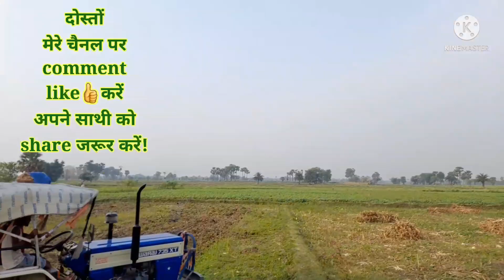humpaudhesemakkadananikale | mukhiya ji sangme#ashoksatjorivlogs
नमस्कार🙏
Hello dosto aap sub kaise ho ! Mai bhagawan se aap sub ke liye mangalmay ka kamna karta hun ! Mujhe aap sub ka support ki jarurat hai ! हाथ जोर कर🙏निवदेन करता हूँ ! मुझे स्पोर्ट किजिये! 🖐️
Koi mistek hua ho to maf karenge🙏!!

ASHOKSATJORIVLOGS#@
Myfirstvlogs@
Firstvlogsuploadonyoutube@ashokkumardas@
Firstvloginyoutube@
Satjoriashok#@
Ashokbhagalpuri@
Zila bhagalpur in myvlogs@
Myfirstvlogskaisebanaye@
Youtubechannelkaisebanaye@asvlogs@अशोक सतजोरी व्लोग@सतजोरी अशोक#@
MyVlogs# myvlogs#
video
fit video
Trending blogs
First vlogs
My Vlogs Viral video
New vlogger
Village Vlogs
Desi vlogs
Vlogs
Blogs